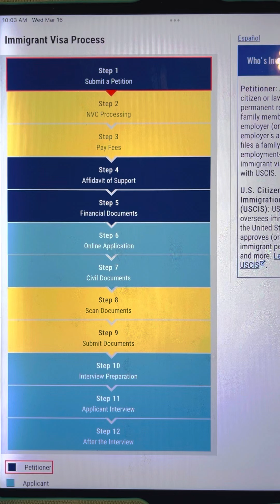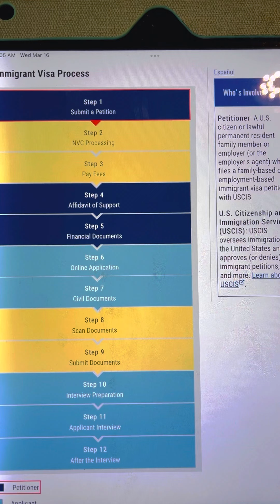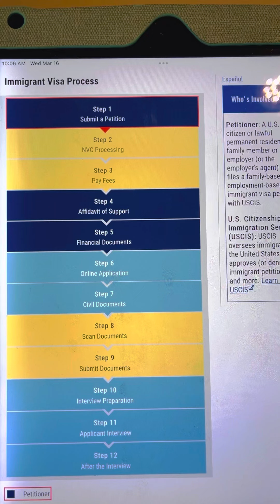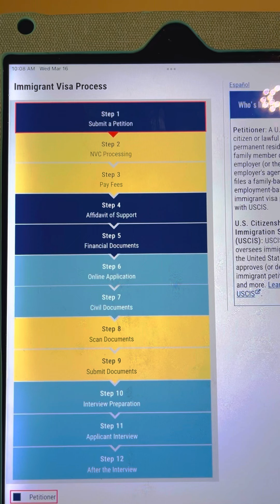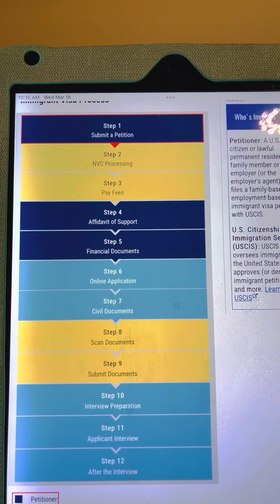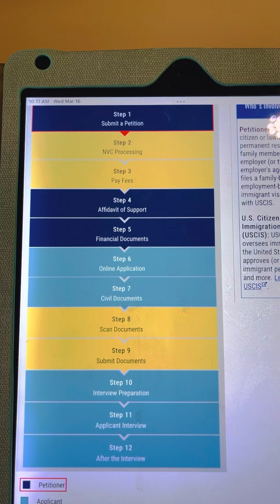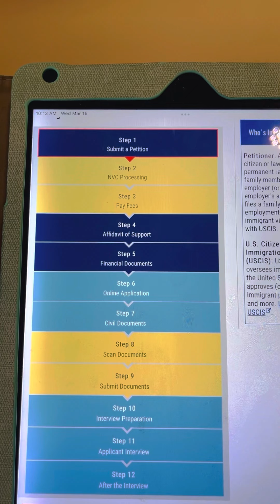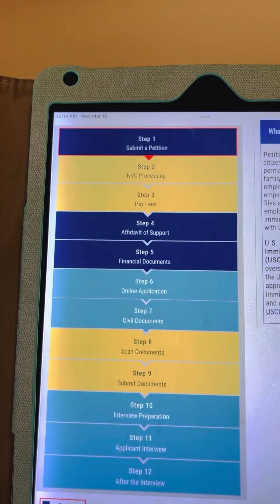Konesans nan za fè immigration. Aprann étape yo